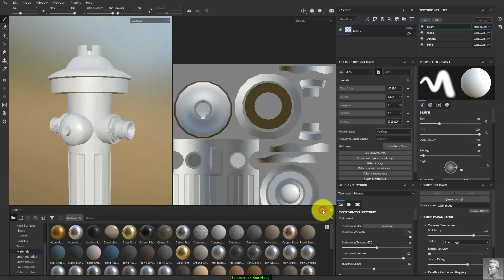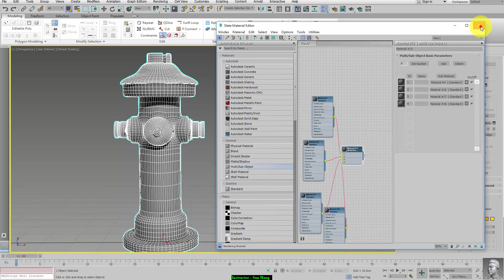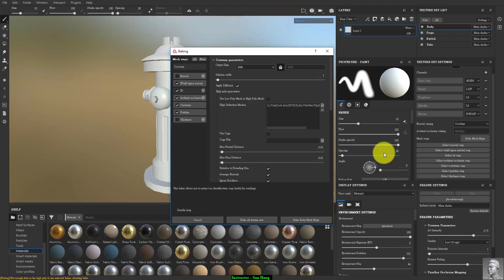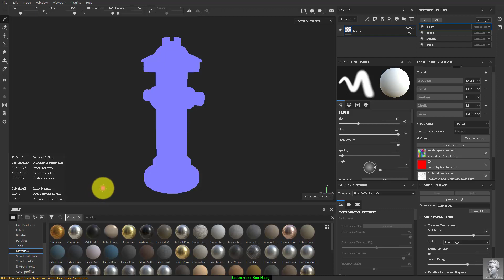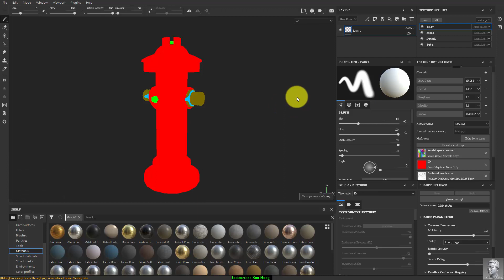Substance Painter 03 Terxture Set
準備紋理貼圖